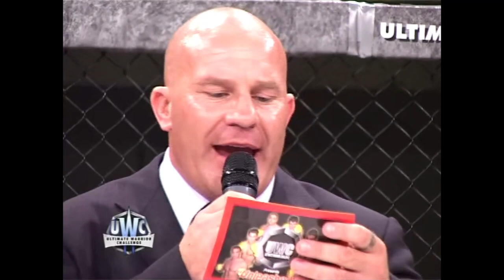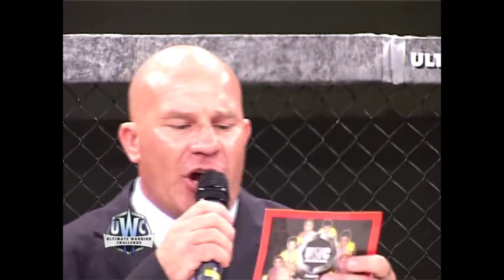Andrew Tate vs Reza Maldavian 2007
2nd June 2007 UWC4 Andrew Cobra Tate vs Reza "Rocky" Maldavian early in their careers.